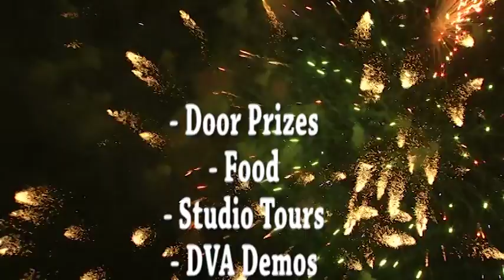Open House Promo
A short promotional video for a Home Video Studio-Ellensburg Open House celebrating our 5th year in business.